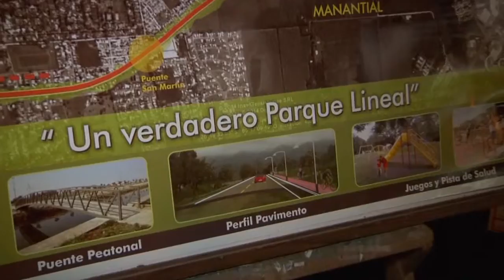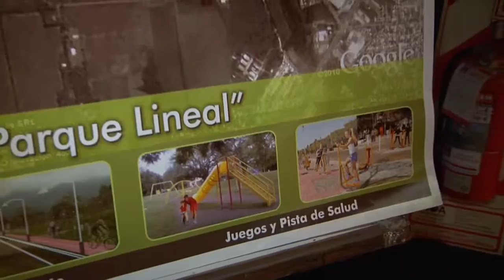PAVIMENTACION EN CANAL DE SIRGA - AUDIENCIA PÚBLICA